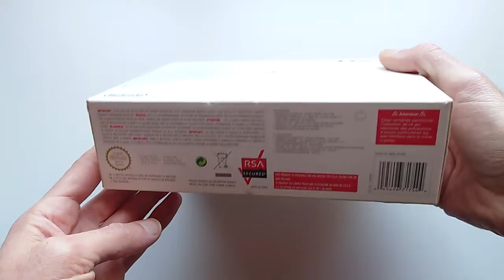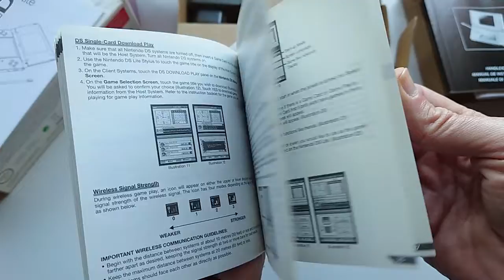Nintendo DS Lite A quick unboxing video on 2022